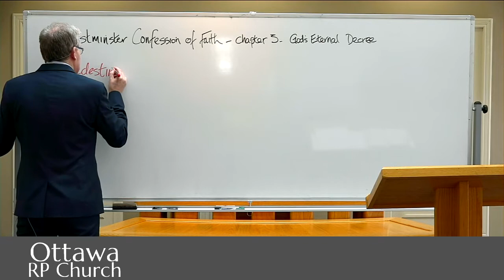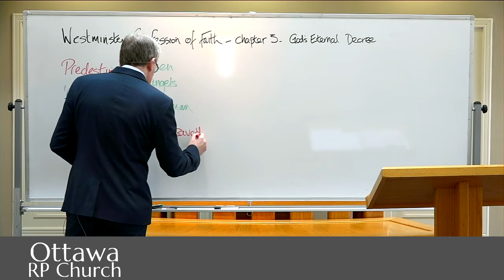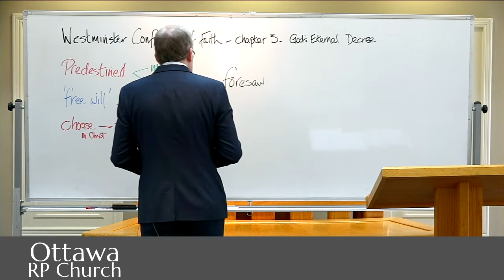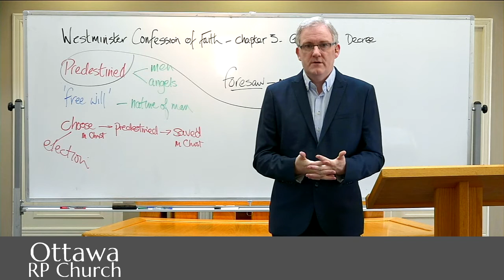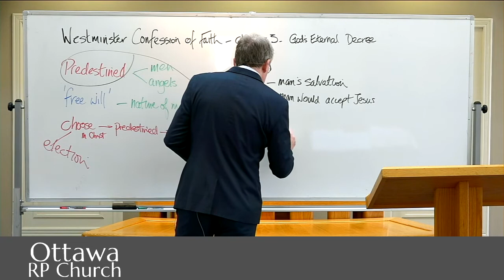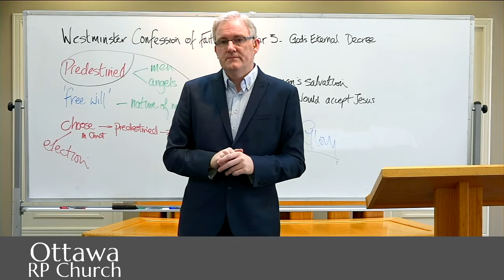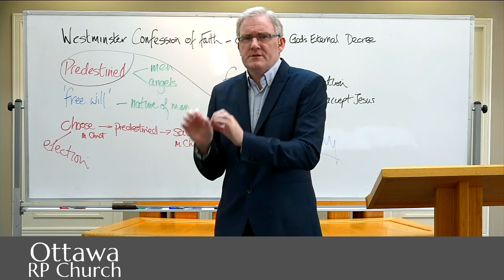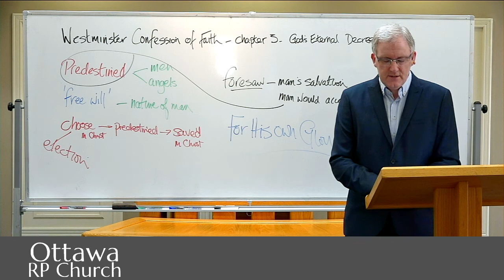WCF Lecture Chapter 3: 2-4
Westminster Confession of Faith Class Chapter 3 Section 2 - 4 - Lecture 2